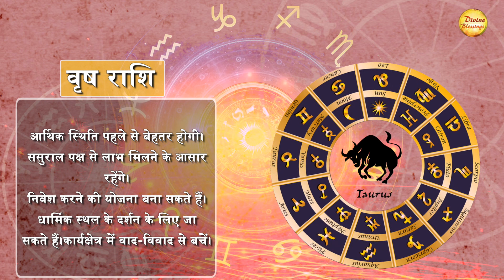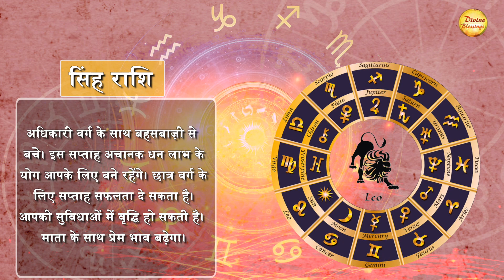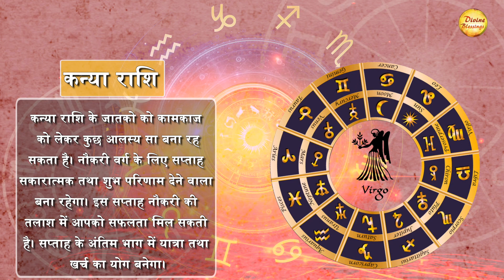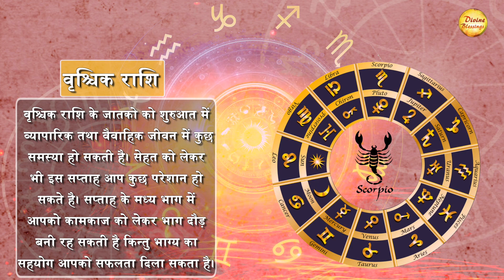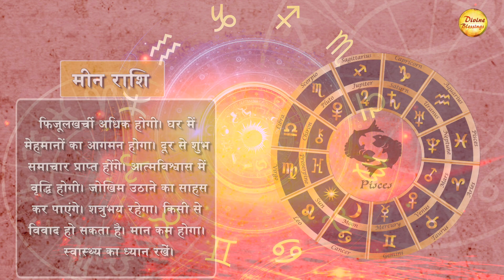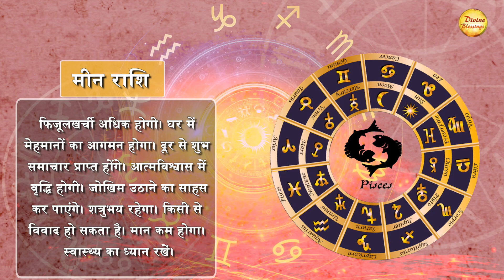AAJ KA RASHIFAL 27 अक्टूबर || कर्क राशि - इनकम में बढ़ोतरी के प्रयास सफल रहेंगे